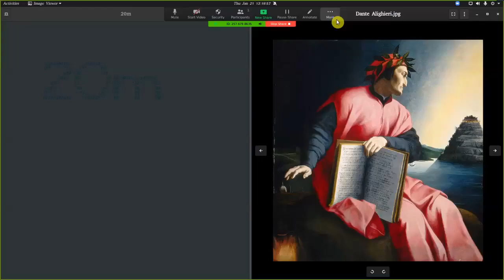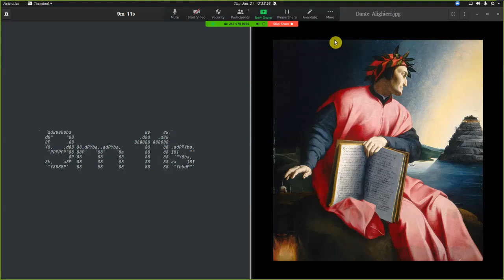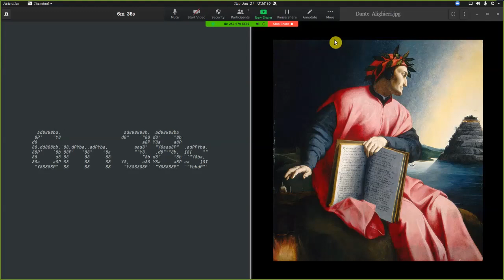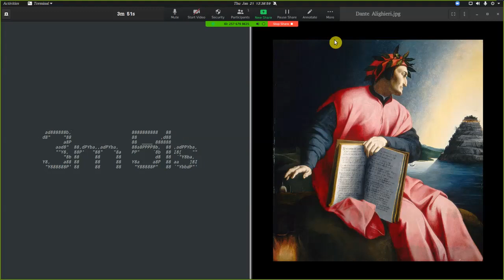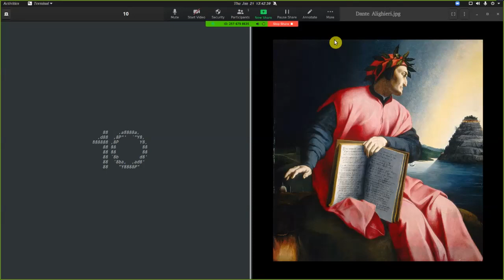Divina Comedia cmpsvd1970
Canto XXXII